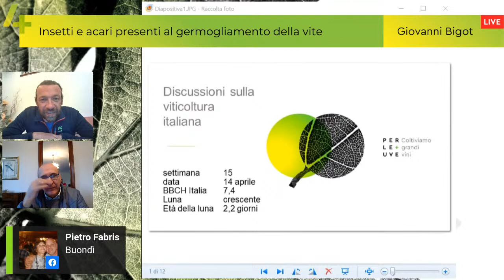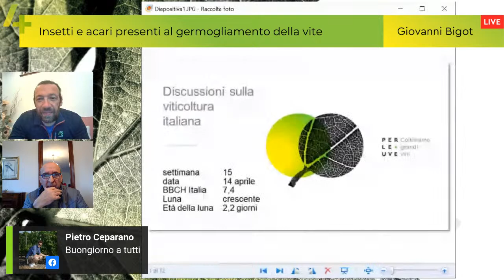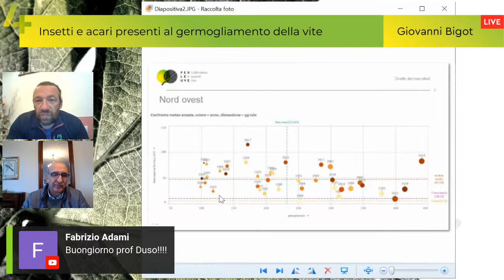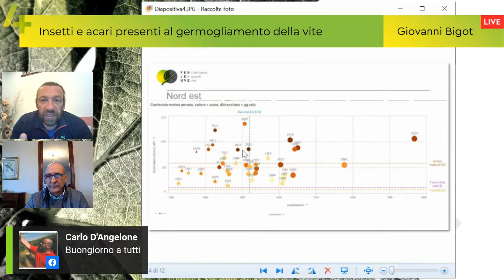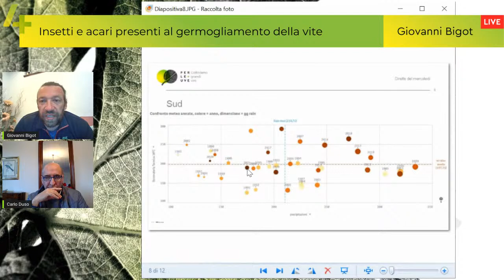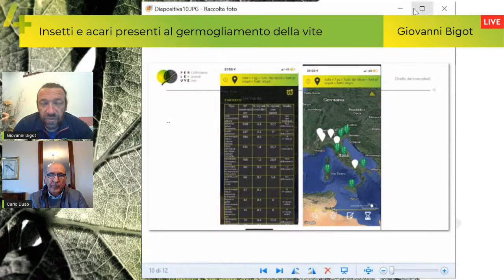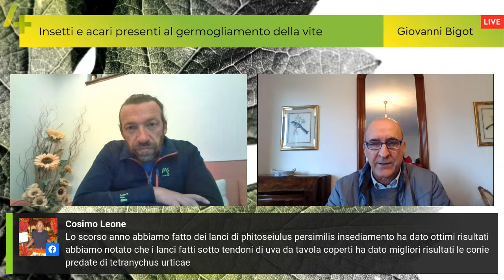Insetti e acari presenti al germogliamento della vite, ospite Carlo Duso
Ospite della diretta di domani Prof. Carlo Duso, Professore ordinario di Entomologia dell'Università di Padova, con cui approfondiremo quali sono gli insetti e acari che sono presenti al germogliamento nei vigneti, quali sono i motivi per cui si presentano e cosa possiamo fare per riportare un equilibrio biologico migliore nel vigneto.
Ci vediamo domani alle 7:30!